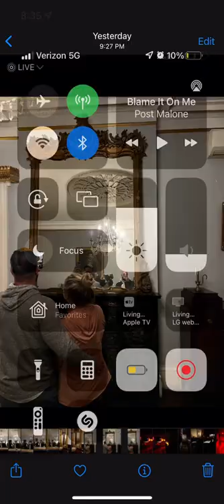Sorrell-Weed House. Savannah GA. What appears to be a small girl in the bottom left in a bonnet?